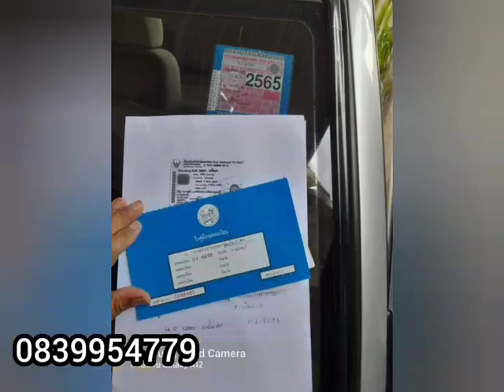👉❌️คันนี้ขายแล้ว ❌️👈รถบ้านพร้อมใช้💥ขับทางไกลได้สบาย👍ราคาถูกกว่ามอเตอร์ไซค์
(นิสสัน เซนทร้าB13)
ขายรถบ้านใช้งานทางไกลได้100%
เครื่อง1,600ccน้ำมันล้วนโครตประหยัด
ภาษีตุลาคม65+เล่มเอกสารชุดโอนครบ
เกียธรรมดา+ช่วงล่างยังแน่นไม่มีดัง
กระจกไฟฟ้าขึ้น-ลงครบ4บาน
แมคขอบ15นิ้ว+ยางปี18ทั้งชุดใช้อีกนาน
สีพึ่งทำมาใหม่สวย+ภายในสวยมาก
ระบบไฟติดครบ+หน้าปัดเรือนไมล์ขึ้นครบ
มีบรีการส่งจริง08399xxxxดูรถได้หนองจอกมีนบุรี